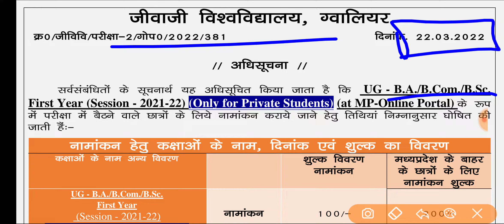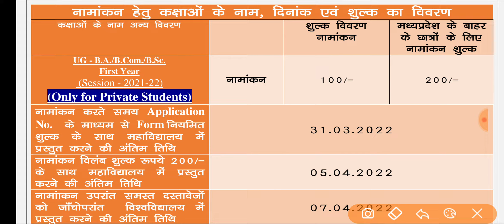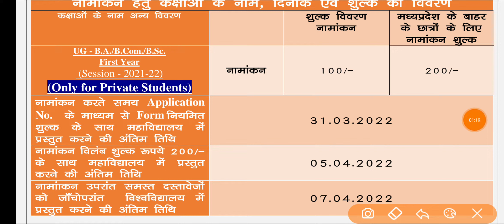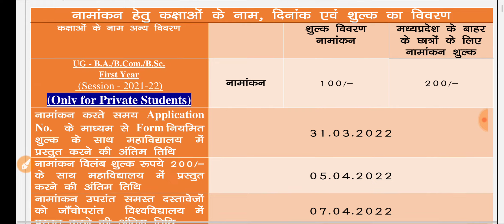Jiwaji University Private Admission 2022 || Jiwaji Ba Bcom Bsc Private Rejistration Kaise Kare